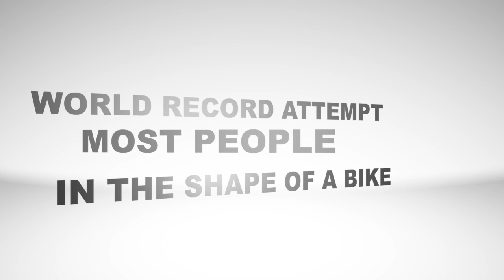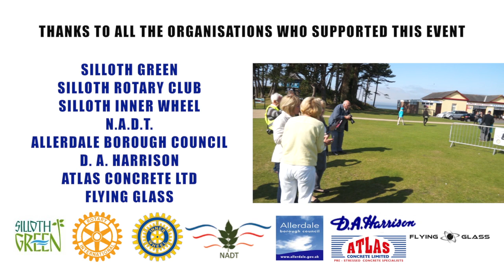Silloth welcomes the Tour of Britain : World Record Bike Attempt Montage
On Tuesday 8th September 2015, after the Tour of Britain passed through the Silloth, a World Record Attempt took place on Silloth Green to get over 600 people in the shape of a bike!